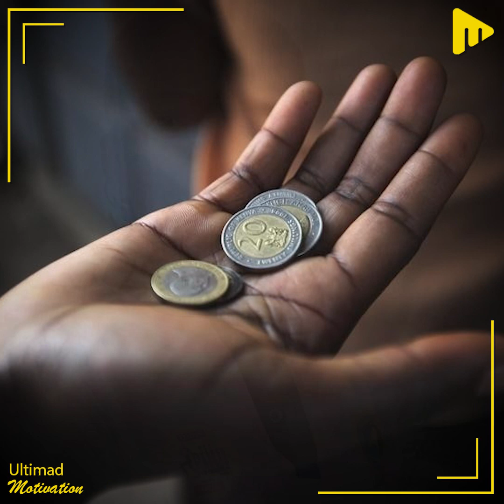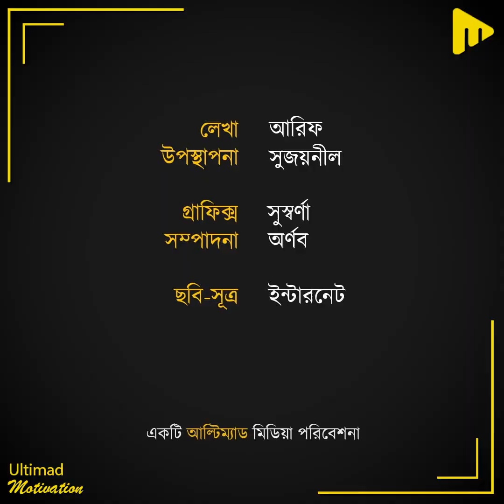যে আদিবাসী মেয়ের খাবার জুটতো না, ক্রিকেট বদলে দিল তাঁর জীবন! I Ultimad Motivation Official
যে আদিবাসী মেয়ের খাবার জুটতো না, ক্রিকেট বদলে দিল তাঁর জীবন!
বাবা কুলির কাজ করে আদিবাসী মেয়েটির ক্রিকেট খেলার স্বপ্নকে বাস্তবে রূপ দিয়েছেন... এই মেয়েটির স্বপ্নপূরণের গল্প কেমন লাগলো কমেন্ট করে জানাবেন!

লেখা- আরিফ
উপস্থাপনা- সুজয়নীল
গ্রাফিক্স- সুস্বর্ণা
সম্পাদনা- অর্ণব